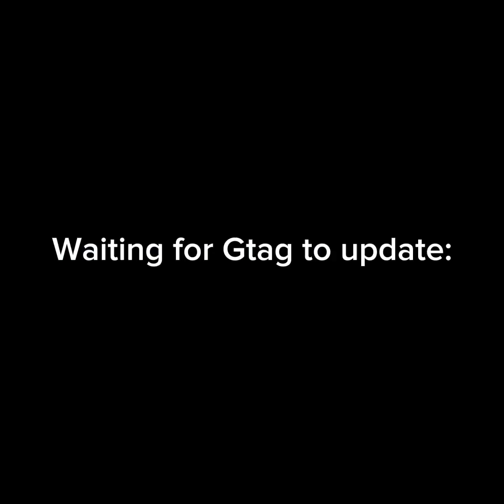NEW UPDATE (gorilla tag)